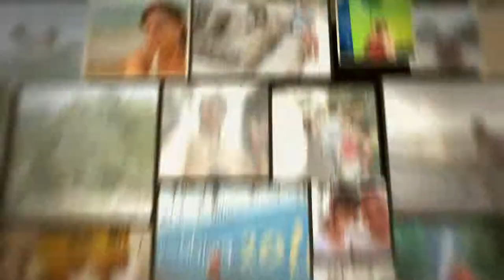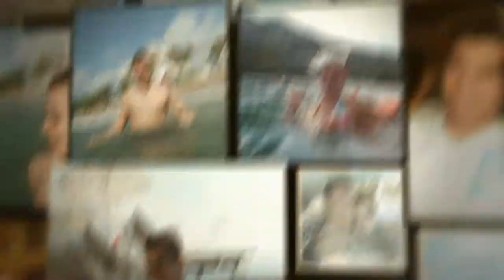Danya y Leo 3 Aniversario Vallarta 2011 Fotogalería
Foto galería de nuestras vacaciones de tercer aniversario. Octubre de 2011